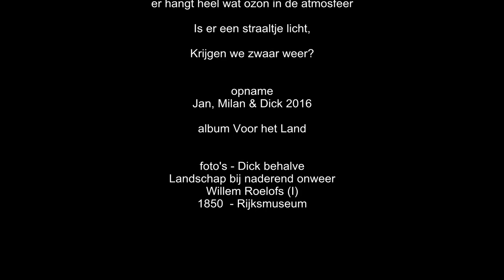Ozon - tekst : Fries de Vries, muziek: Seunnega Vestdijk - album "Voor het land"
Van het album "Voor het land"